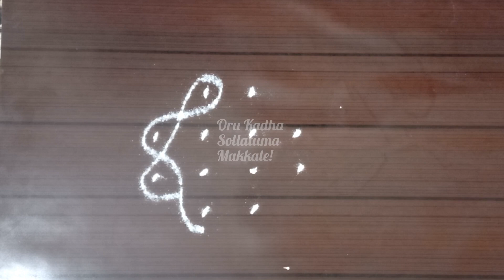#440 Simple kolams| 4x2 Kolams| Kolam Designs| Nice kolams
Simple kolams| 4x2 Kolams| Kolam Designs| Nice kolams